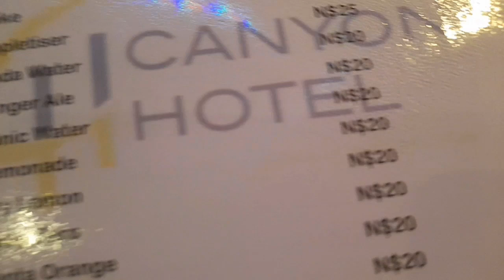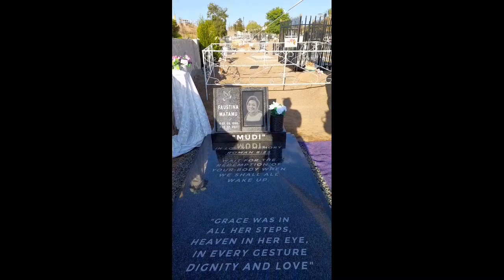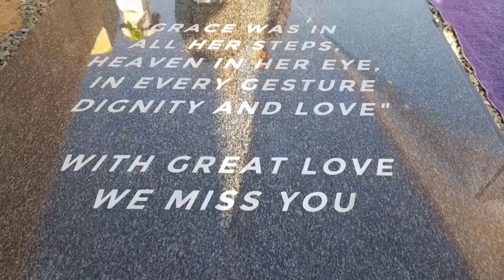VLOG: Canyon Hotel, Gravestone Revealing / Namibian Youtuber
Someone special came to visit. We had such a great time. Finally we put a gravestone on my mother's grave. Hope you enjoy the little vlog.

《I own no rights to the music played

Free Music for Videos 👉 Music by Andrea Carax, Denali Nova - MAY B U

Free Music for Videos 👉 Music by Emma Miller - Set Me Down

Please consider:

☆ Leaving a like
☆ Commenting